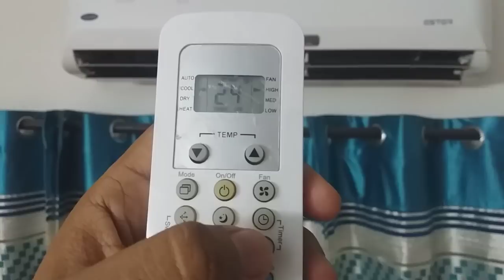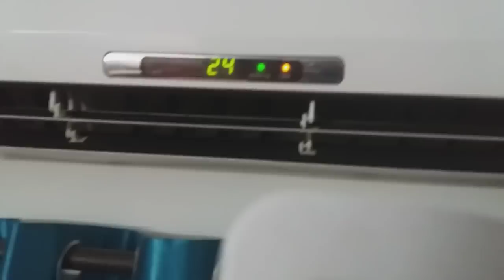How to set timer in your Carrier Split AC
Carrier AC | Split AC | Air-Conditioner | Set timer Carrier AC | Best 100% cooper AC | ESTER Split AC

Your Queries -:

carrier ac
carrier ac remote function